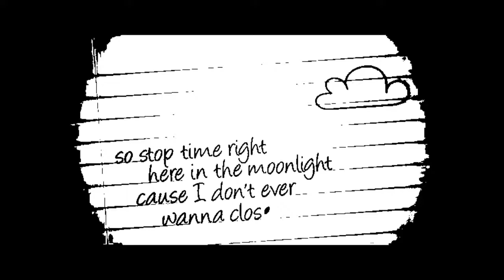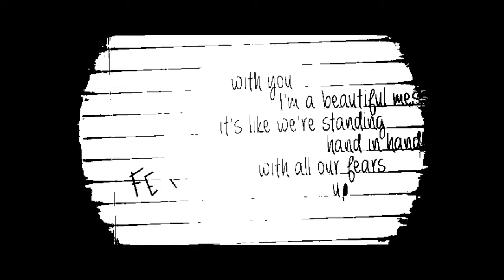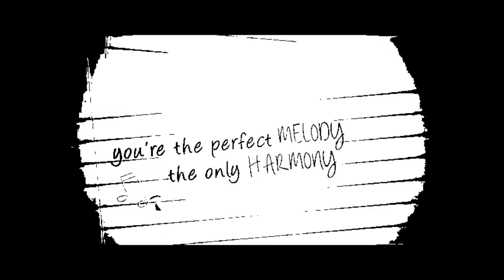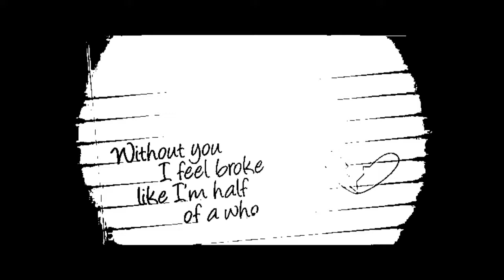We The Kings - Sad Song (Lyric Video) ft. Elena Coats